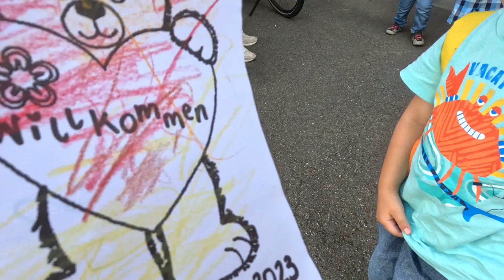BALIK PLAYGROUP SI JULIEN V.